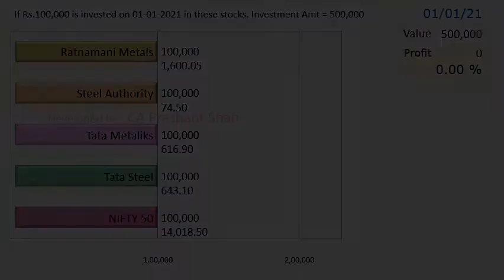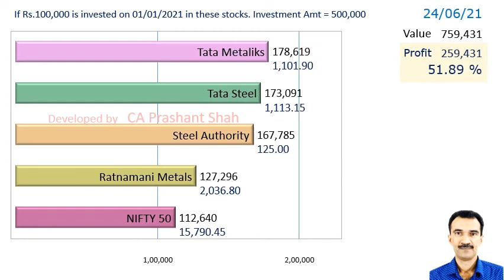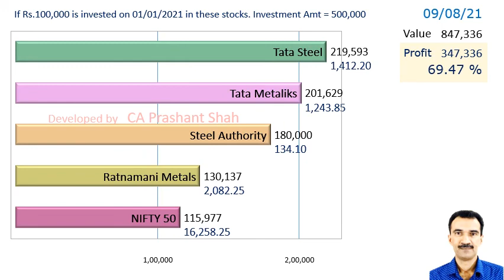RATNAMANI SAIL TATAMETALI TATASTEEL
Ratnamani Metals or
Steel Authority or
Tata Metaliks or
Tata Steel